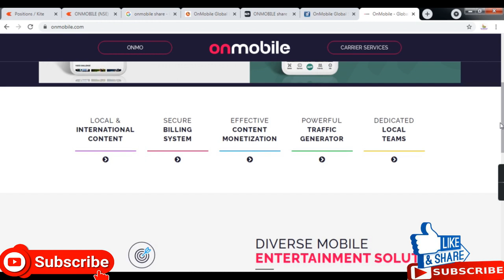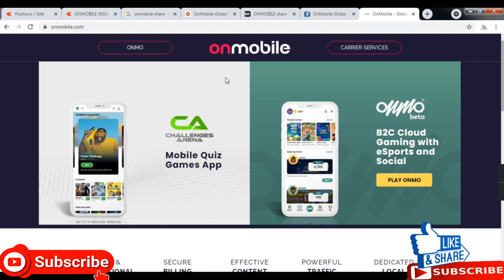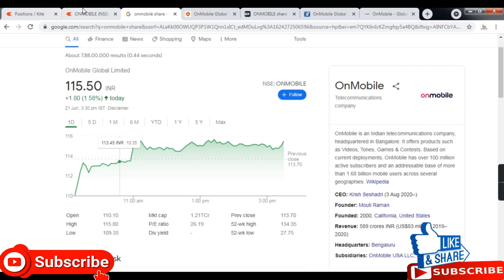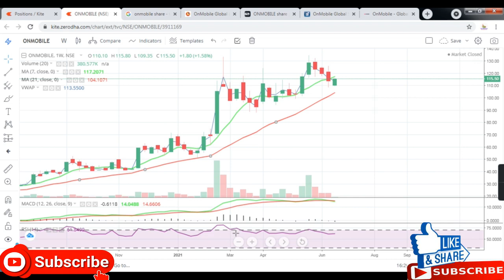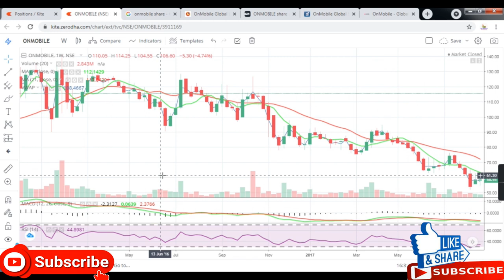Onmobile Global Ltd || Onmobile Global Ltd Latest Target || Buy Onmobile Share || Multibagger Share